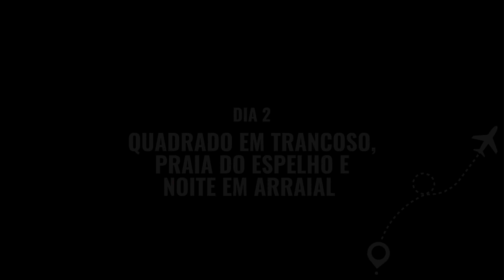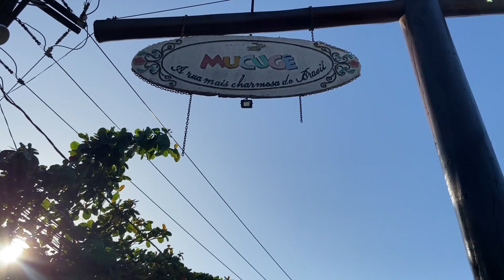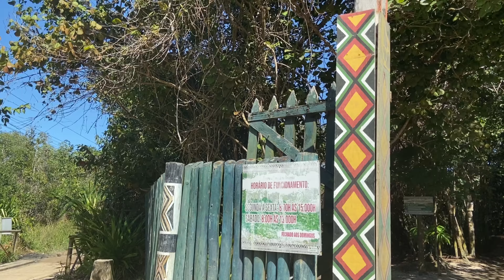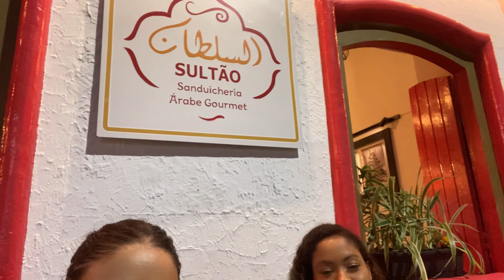O que fazer no SUL DA BAHIA EM 4 DIAS? Porto seguro - Arraial D'ajuda - Trancoso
Está pensando em conhecer a região do litoral Sul da Bahia e não vai ter muito tempo para isso? Então fica tranquilo, pois nesse vídeo vamos te explicar melhor sobre o roteiro que seguimos para 4 dias na região sem perder as principais atrações. Mas é claro, tem dicas também para quem vai com mais tempo.

- QUADRADO EM TRANCOSO - Tudo o que você precisa saber! (COM PREÇOS)